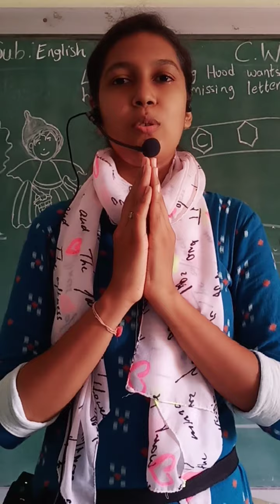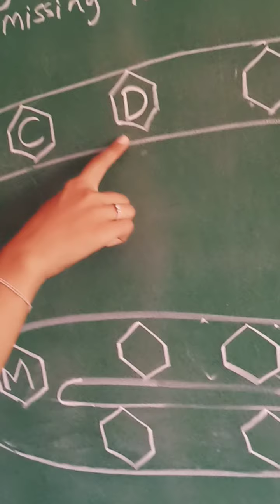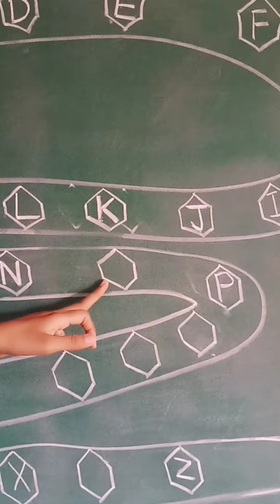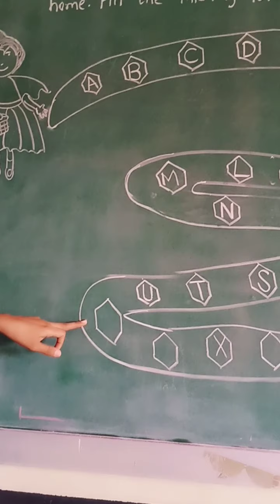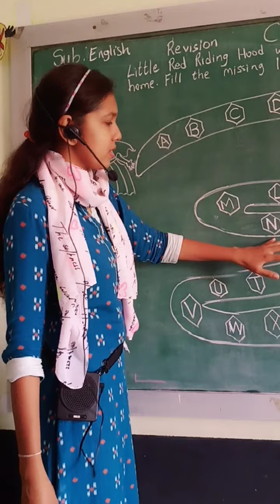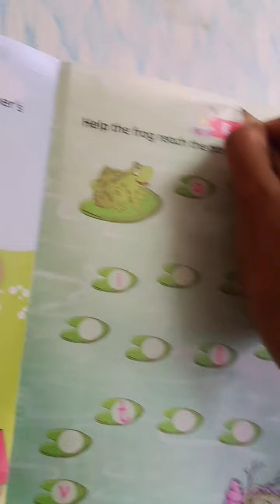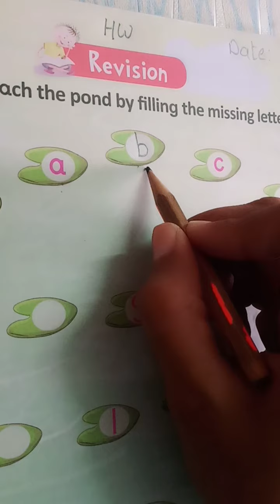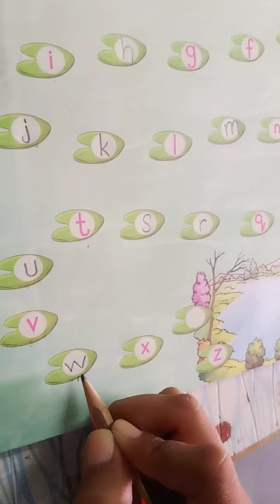10 7 20 lkg eng neps,topic missing letters, v 12